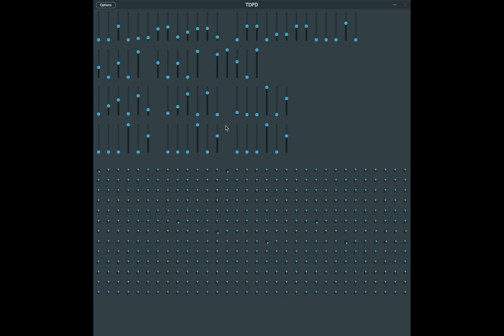DIY synth jam (TDPD) 23.08.08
TDPD is a Phase Distortion synth with two oscillators, three lfo and 6 dadsr per voice with full modulation matrix.
It is an early prototype. All parameters of all modules are exposed:
Oscillator has Pitch, Exp fm, Lin fm, Multiply, Power, X and Y for affine transformation of a carrier, Phase, Fold, Bias, Pan and Amp;
Lfo has frequency, waveform, Symmetry, Discretization (idk if i works lol), Amp;
Envelope gen has Delay, Attack, Decay, Sustain, Release and Scale.
77x13 matrix does not fit in screen yet)))
As you can see there is no labels on anything.
No FX or other whistles, pure OBS recording